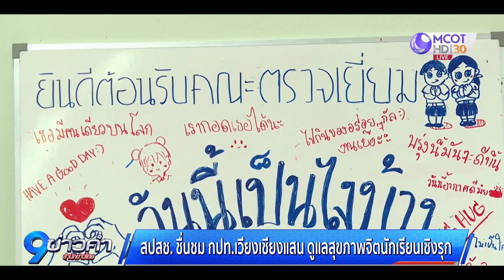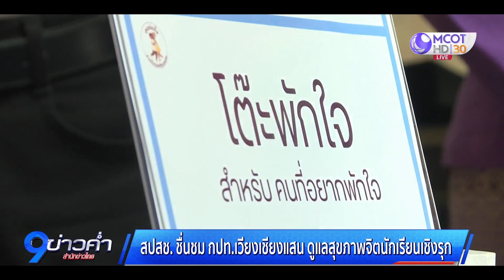สปสช.ชื่นชม กปท.เวียงเชียงแสน ดูแลสุขภาพจิตนักเรียนเชิงรุก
รองเลขาธิการ สปสช. ชื่นชม กปท.เวียงเชียงแสน จ.เชียงราย ร่วมกับเครือข่าย สร้างระบบดูแลสุขภาพจิตนักเรียน มีแกนนำนักเรียนดูแลนักเรียนด้วยกันเอง จนทำให้มีอัตราการฆ่าตัวตายเป็นศูนย์ พร้อมหนุนขยายผลไปยังพื้นที่อื่นๆ เพื่อสร้างสังคมสุขภาพจิตแข็งแรง